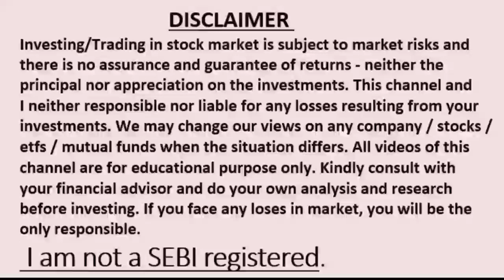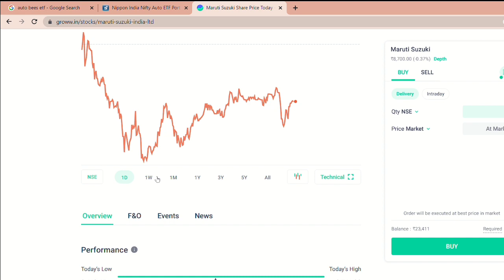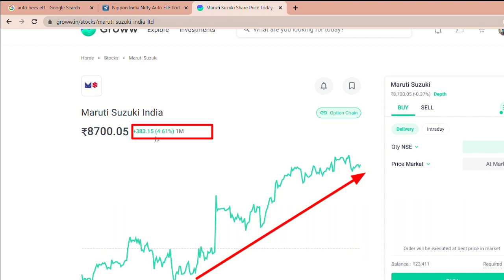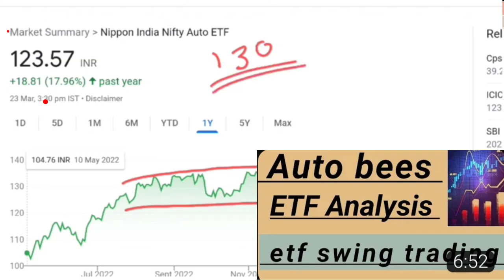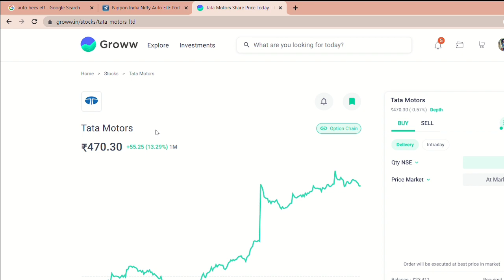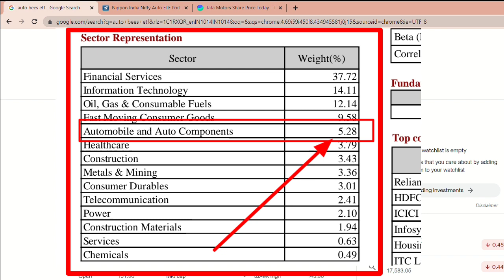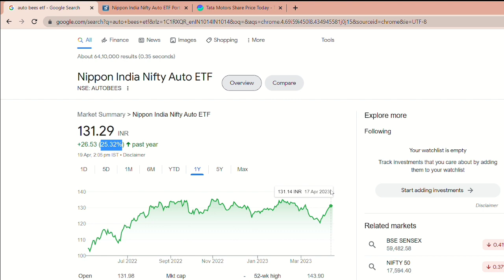Auto bees etf latest update | Auto bees swing trading | etf investing